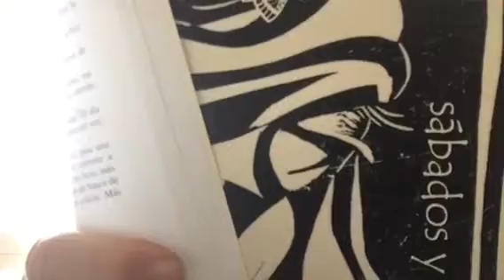AudioPoesia | Amistad | Sábados y Tintas